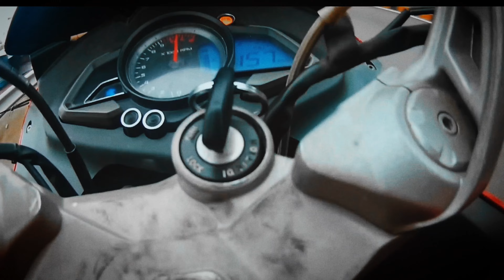Drag race R15 vs Rs00 bs3⚡️ vs bs4 😱.[Aafat Amish]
Drag race R15 vs Rs00 bs3⚡️ vs bs4 😱.[Aafat Amish] top speed ￼